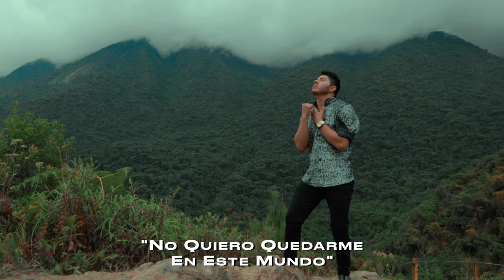La tribu MIX 4k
Dir Hnos Choquechambi
No quiero quedarme en este mundo
Clama a mi